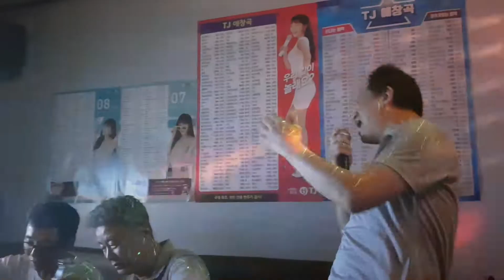고려대81영독불a반: 하석용이 부르는 나훈아의 영영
고려대 반창회 안암역모임 김종남 윤덕중 김태완 한석원 신혜순